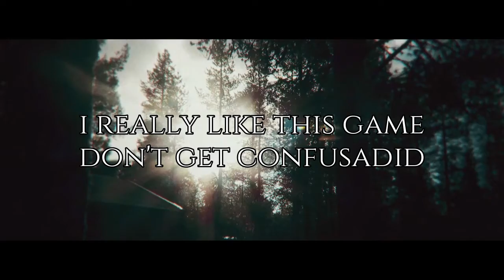Siren Head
If you enjoyed, why not share with a friend, it means a lot and stuff :) I didn't know what Siren Head was before, but now I'm into it!

Snapchat Me | rybrobuddy

The End